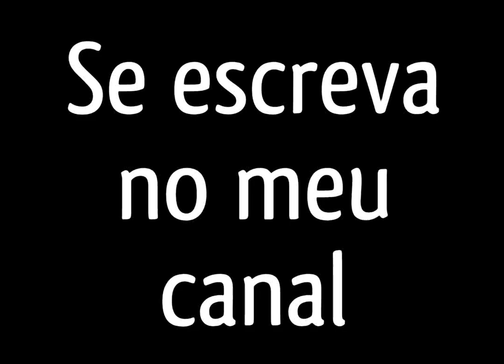6 de maio de 2017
Se escreva no meu canal